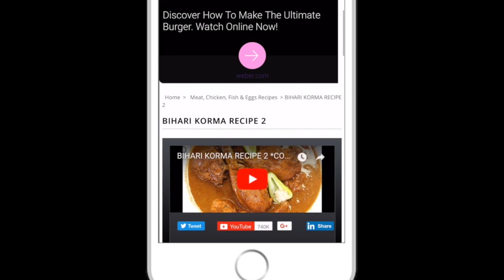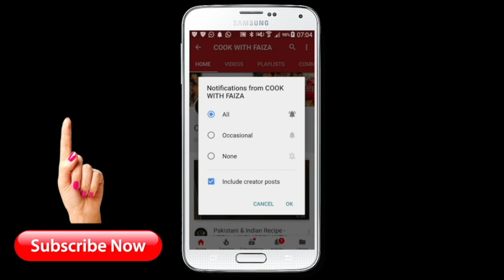CHICKEN & CHEESE SANDWICH *COOK WITH FAIZA*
Chicken & Cheese Sandwich Recipe / Urdu Recipe Of Chicken Sandwich/ How To Make Easy Chicken Sandwich/ Lunch Box Recipe For Kids/ Ramadan Recipe For Iftar/ Chicken Sandwich Recipe By Cook With Faiza

آپکو مکمل ریسپی میری ویب سایٹ پر ویڈیو کے نیچے ملے گی، اور یوٹیوب کی ویڈیو پر آپ کو ایزی لنک بھی فراھم کیا ھے، مھربانی فرما کر زرا غور  فرمائیںی